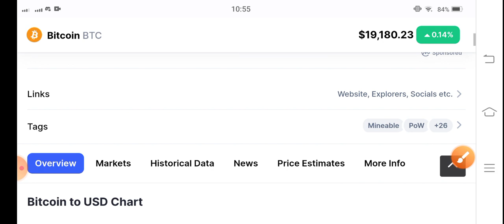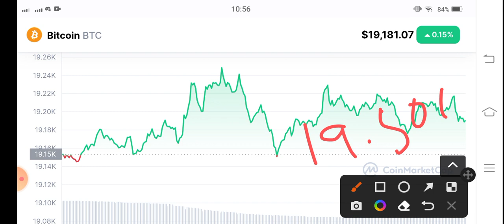BTC Crazy Alert! Bitcoin Price Prediction! Bitcoin News Today